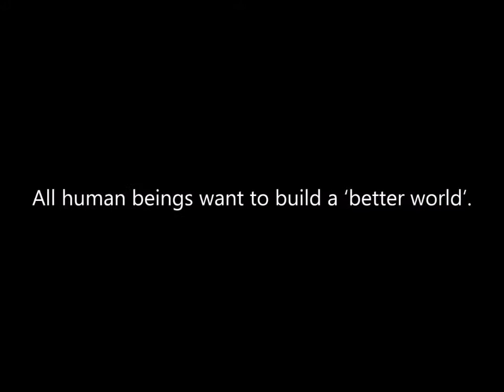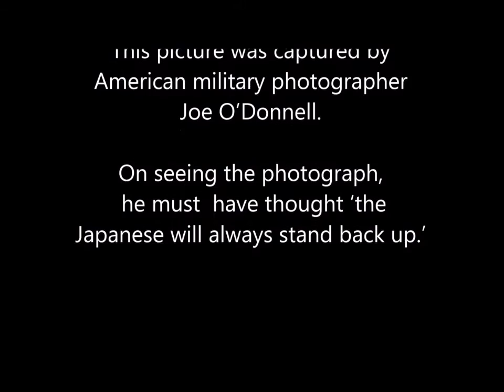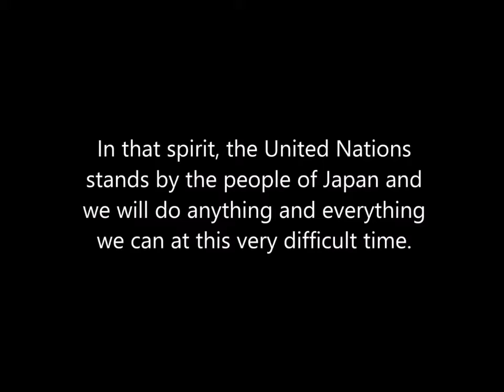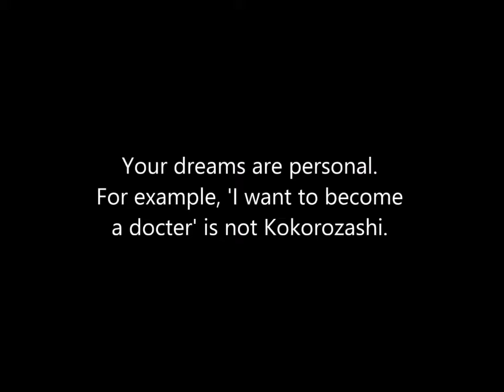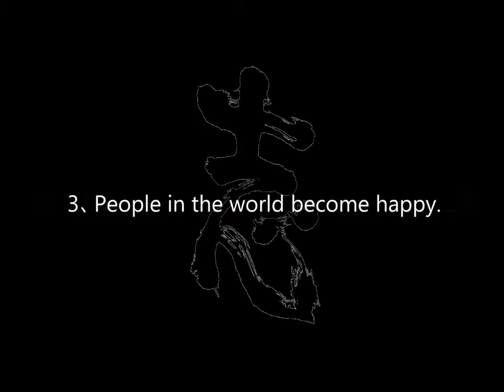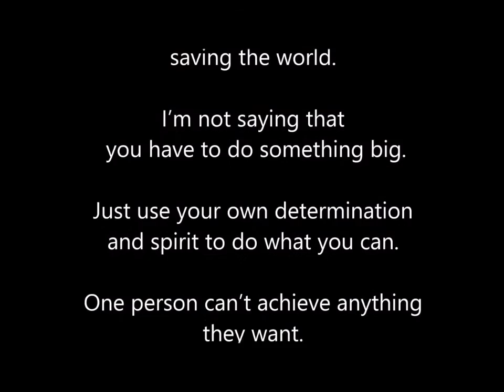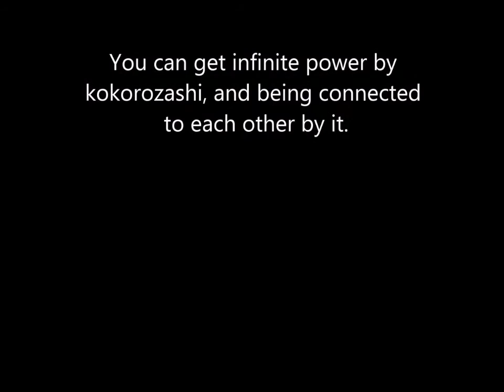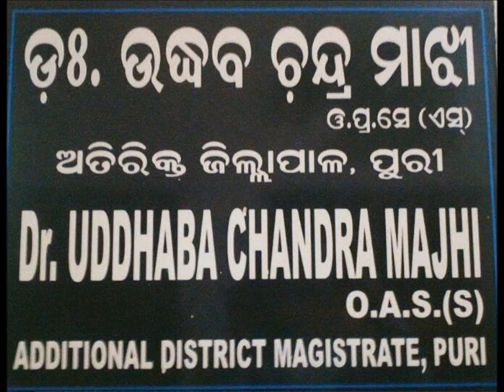Kokorozashi Art Project, Puri, Odisha, India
KOKOROZASHI ART PROJECT

Prospectus of Kokorozashi Art Project
Officially started as Foundation in March 3 2014

Our aim:  We will bring the Kokorozashi Art Project to 200 countries in the world, as well as to 1,500 cities, towns and villages in Japan

PROGECT DIRECTORS
President Hikaru Deguchi (Chairman of Mekiki Foundation)
Vice president Yoshikazu Sasaki (Member of the Education Rebuilding Council)
Director Kazumi Arikawa (President of Albion Art)
Supporters Akie Abe (First Lady of the Prime Minister of Japan),
Hirofumi Shimomura (Minister of Education),
Leiji Matsumoto (Great master of a Manga and Anime),
Shonosuke Okura (Successor of Japanese Culture of Noh play),
Takeshi Okada (Former head coach of the Japanese national football  team),
Masanobu Yamamoto (Principle of Ymamoto School)
Masato Matsuura (Japan Educational Regeneration Conference of
   Local Government Heads),
Hideo Okubo  (Chairperson of Forval CO., Ltd.), Etc.

PURPOSE
Kokorozashi means modern samurai spirit, mission over generations for the world.  The word kokorozashi has been penetrated into the Japanese culture through her history. The purpose of the “Kokorozashi Art Project” is to encourage people to express their kokorozashi and join with likeminded people, and hew the founding stones of happiness.

MISSION
The purpose of the Kokorozashi Art Project is to develop in people a desire to make the world a better place for people of all countries, races, and religions.  This project will influence the youth and adults of the world to declare their kokorozashi in relation to their role or occupations in solving the world’s critical problems.

STRATEGY
Under the “Kokorozashi Art Project” for the World 2020, we will establish opportunities for people in 200 countries worldwide as well as to 1,500 municipalities throughout Japan to undertake kokorozashi Art. It expresses everybody’s kokorozashi radially on a 1 m2 “kokorozashi cloth.”  The kokorozashi cloth written by the youth in each location will be gathered and sewn together to create a huge, collective kokorozashi cloth,　which will then be unveiled at the stadium of the Tokyo Olympics in 2020.

・School Version
Education can never be effective unless children have ideas about what they want to do with their lives. Only when there is kokorozashi can academic, moral, and physical education be effective. We will offer lectures and workshops at kokorozashi experience forums, schools, and extracurricular study academies based on our program developed to reinstate kokorozashi in art.  The first workshop on kokorozashi in public school was held in Oshika Junior high school in one year after being hit by Great East Japan Earthquake March 11, 2011.

・Manga Version
Japanese manga and anime have won the hearts and minds of youth in more than 200 countries. The “Kokorozashi Art Project” has two official characters, Yumeji and Mirai, created by a famous manga artist, Leiji Matsumoto.  By using those two characters, the manga “Kokorozashi” will be released on January 2016 to use manga and anime as vehicles for convincing the youth of Japan and the whole world about the importance of kokorozashi. We will also create a system incorporating online and real-world interaction to enable people to make an offering of their kokorozashi Art.

・World Version
We aim to spread Kokorozashi Art over the world by 2020 through close ties with the people of 200 countries and their regions.  This part of the project began in 2014, and we have given lectures and/or kokorozashi Art Program at the Lithuanian, Belarusian, Pakistani, Egyptian, and Polish embassies, and in events in Germany, USA, and Tanzania.

・Enterprise Version
We will provide corporate training programs aimed at nurturing a workforce filled with kokorozashi.

・Culture Version
Expose to various kinds of culture is encouraged to develop global human resources.  The youth should express arts of their own culture, and also understand and respect foreign ones.